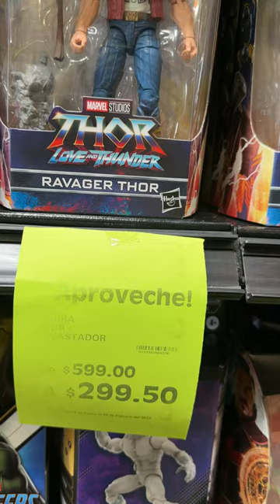Figura Thor | Marvel Legends Series | La Comer |2023| Compras Efectivas